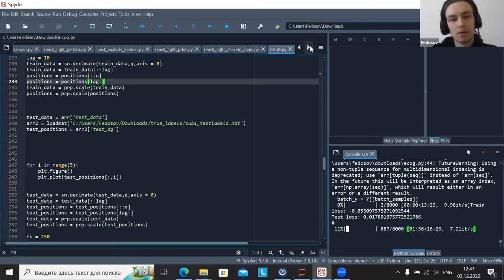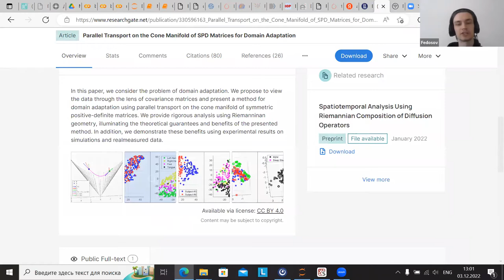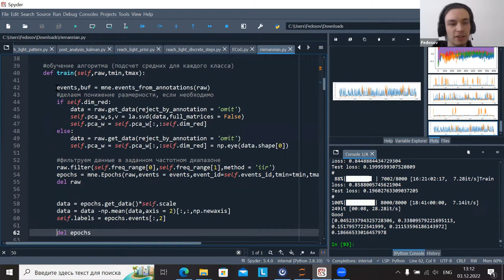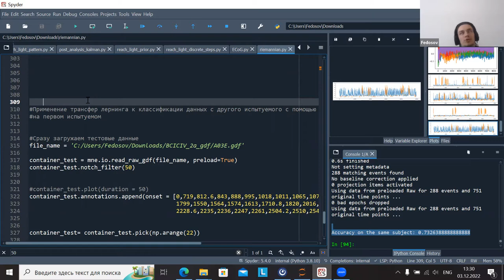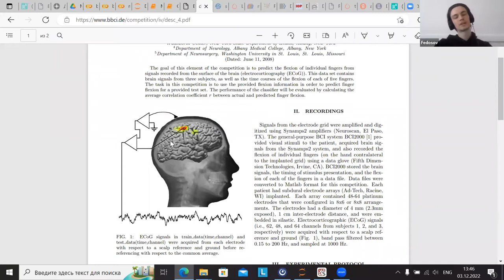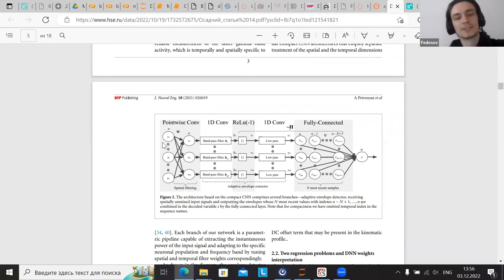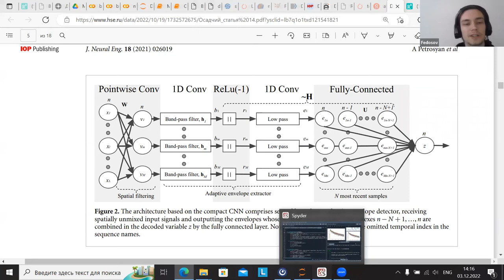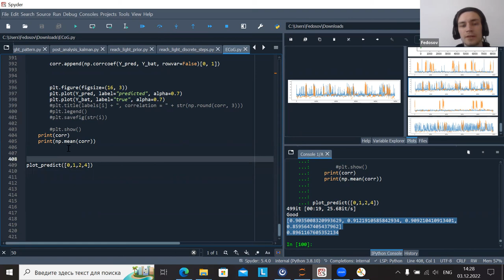Нейроинтерфейсы семинар 10: Продвинутые методы анализа сигналов в ИМК